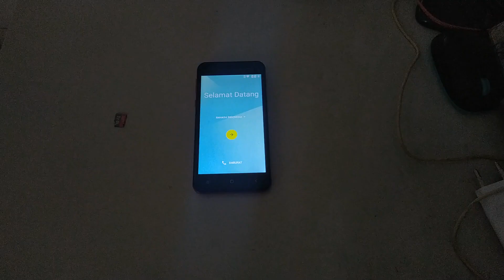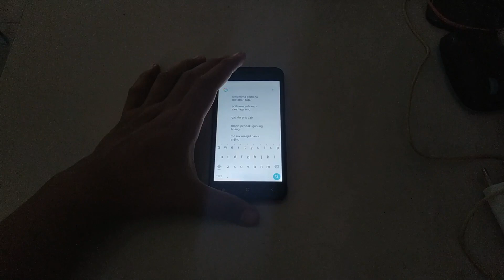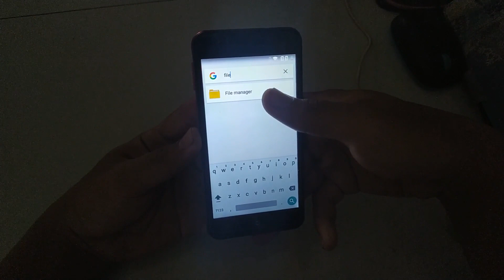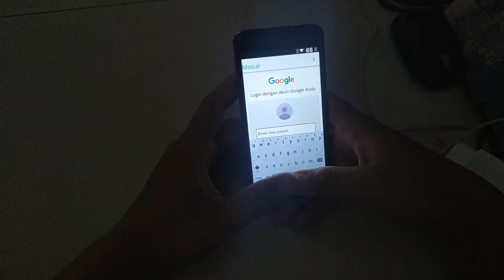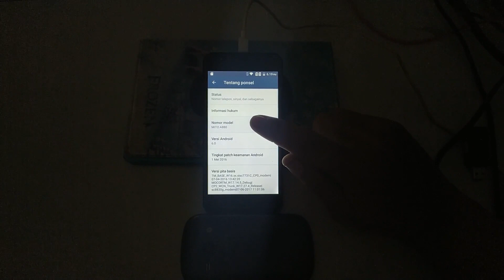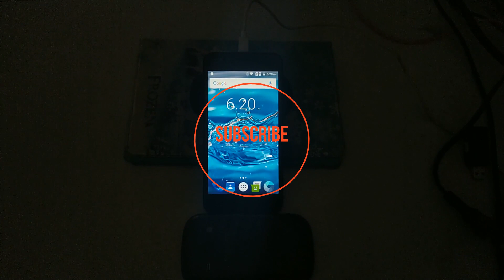Tanpa PC, By Pass Google Account Mito A880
Link Download File Nya